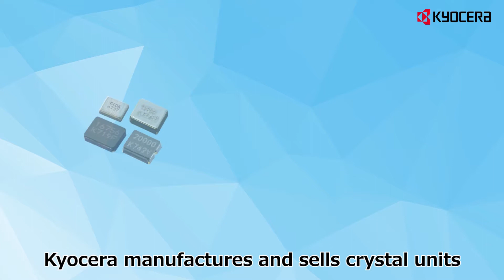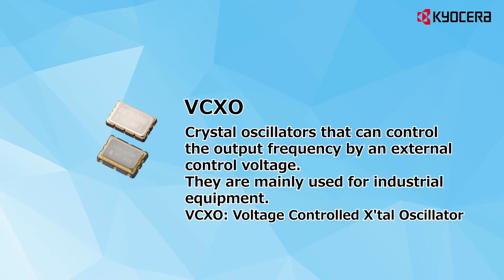Kyocera's Crystal Devices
Overview of Kyocera's Crystal Devices